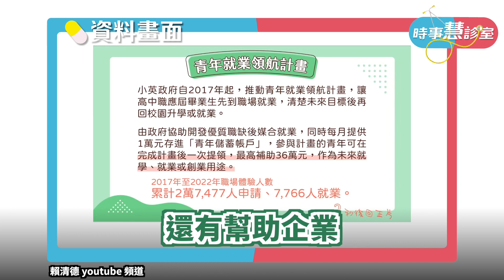【時事慧診室】侯柯重啟服貿 美髮業者怒吼：保持美貌 拒絕服貿！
嚴重衝擊各行各業

年輕人齊聚立法院陳情
要求立委阻止中國蠶食鯨吞台灣經濟！